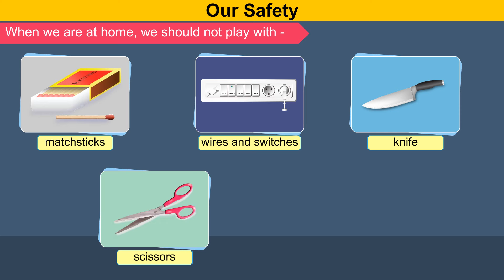28 Our Safety